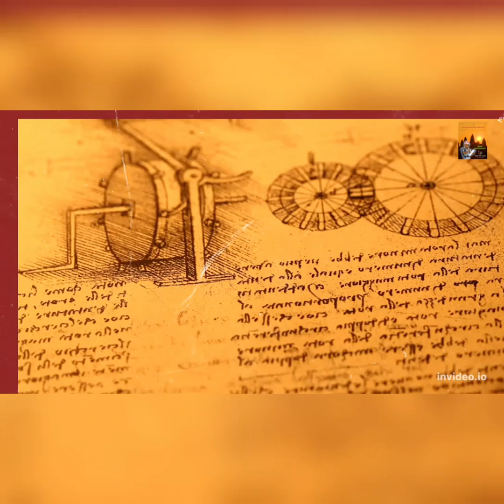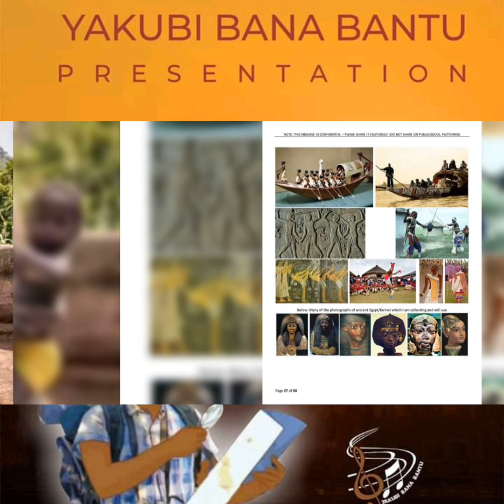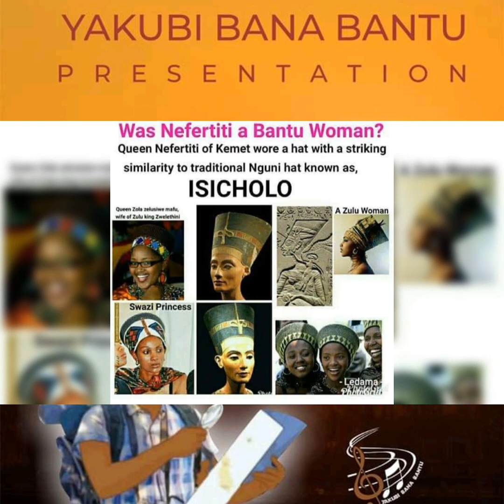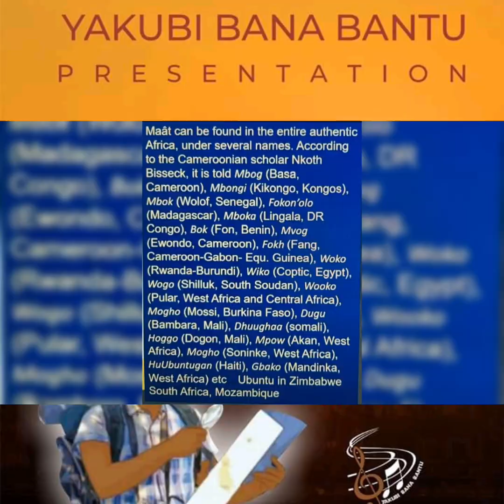VOICES OF THE ANCESTORS:REMEMBER WHO YOU ARE SON OF MUNTU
The afriKAn Abantū  ancestors knew that a foreign nation would trick us into forgetting who we are .Their prophesies are reborn in us .This is a broadcast to every melanated person in all the four corners remember who you are . These boarders never existed.

SAZOBUYA

THAAYU. NGEMBA. HOTEP